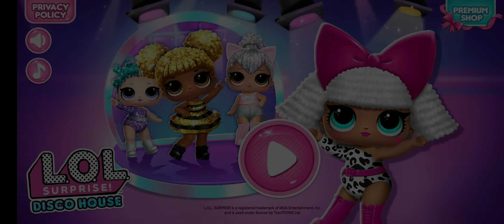L.O.L Surprise! Disco House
Calling all BBs to play! L.O.L. Surprise! Disco House is full of games and surprises! Unbox L.O.L. Surprise! dolls, grow a virtual doll collection and bling on the holidays! Celebrate at the L.O.L. Surprise! Disco House - enjoy beautiful festive decorations, play with pets, look for cute gifts under the tree, and unbox a lil joy!

NEW! PLAY WITH PETS
10 new adorable pets are ready to join the party. Collect all the stylish puppies and kitties and let's take an elfie!

NEW! UNBOX HOLIDAY GIFTS
'Tis the season for surprise! Look for special presents under the tree and unbox for even more holiday cheer! Rad surprises await  - unwrap a pet puppy, new furniture items, hairstyles, pet toys, snacks, stickers, and even a brand new mini game!

NEW! ENJOY HOLIDAY DECOR
The dollhouse is all glammed up for the holidays with fairy lights, icy crystals, ribbons, glitter and much more beautiful decor!

Collect and unbox all 25 L.O.L. Surprise! dolls - each of them unique and fabulous, cute but fierce! Find clues, play cool mini games, collect diamonds and get new L.O.L. Surprise! balls to unbox - expand your collection and have fun with BBs!

DRESS UP AND TAKE CUTE PICTURES

Pick from BB's favorite themes and dress up your L.O.L. Surprise! dolls! Choose cute hairstyles and totally awesome outfits to surprise friends! Strike a pose to take a picture, decorate with cool stickers, and pop into the Super Star photo album. Fun!

L.O.L. Surprise! dolls love to dance, chat, and take cool selfies. They speak in emojis so you can interpret what they say - imagine the story and choose what the dolls will do next! Have fun and shine together with BBs!

How well do you know the L.O.L. Surprise! world? Test your knowledge with B.B. Wood Squares! Explore cool mini games - look for stylish clothes, dance at a fun disco party, jump with pets, dress up BBs, and color cute pictures to decorate the house!